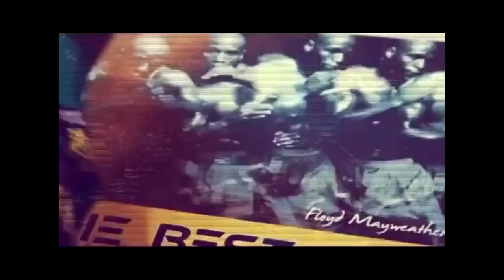***Manny PACQUIAO VS Floyd MAYWEATHER Jr. II is underway ???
PACQUIAO-MAYWEATHER II is underway???!
Is it true the Floyd Mayweather Jr. will face Manny Pacquiao for the second time?
Will the much-awaited rematch will finally happen?
(JMELO INTRO)
We all know Mayweather has been evading the fight since he won their first face-off, but now that his next opponent Logan Paul, a Youtuber, has been attracting a low audience as well as the pay-per-view sales there fight has been a move to a farther date.
Due to the deadly coronavirus and the conflict on a championship fight on the same date as their supposed fight, the hype for the fight became little to none.
Mayweather and his camp are not liking the situation because obviously, they want more profit from the exhibition fight.
They even said that the fight can be biggest than any other Mayweather’s fight but now it is just a bluff.
Hence, it paved the way for Sean Gibbons, the president of Manny Pacquiao promotions to butt in and call out Mayweather to fight the eight-division world champion.
“Floyd you can get some!! Senator Pacquiao will send you into double retirement @FloydMayweather,” Gibbons tweeted.
This sparked rumor that the Pacquiao-Mayweather rematch is inevitable. Only Pacquiao can attract millions of audiences despite the pandemic. So people are pushing them to fight once again.
If Floyd wants money, then it is guaranteed when he fights Pacquiao again.
They can even fight in an exhibition match since Pacquiao has been stripped of his WBA Super welterweight belt due to long inactivity.
So what do you think? Floyd Mayweather vs Manny Pacquiao in an exhibition match. Still, sounds interesting?